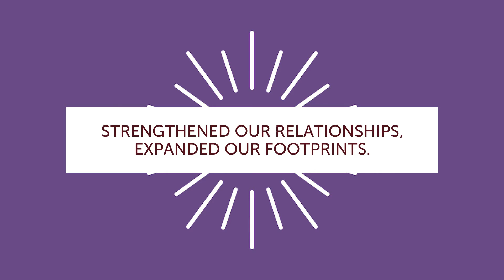It was not BAU – Business as Usual for us, but it was all about ‘Being Amazing and Unstoppable!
When we are together, every day is a celebration. At Solitaire, we thus had an Amazing April! Here is a quick throwback to the month that was.

Say goodbye to the worries, let go of the tensions and join us in sharing our delights.